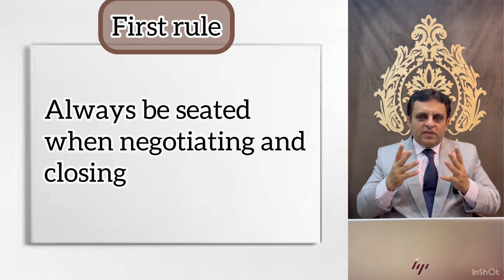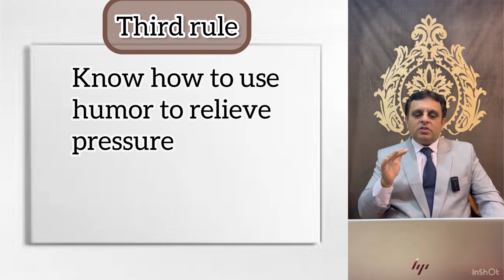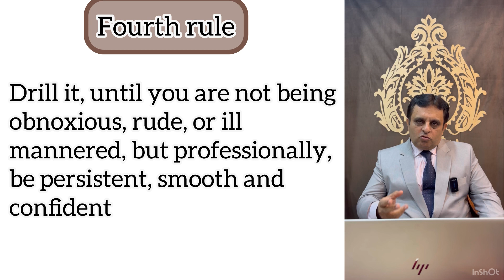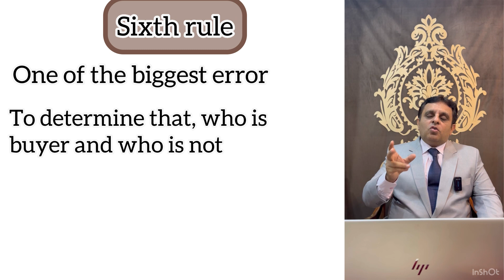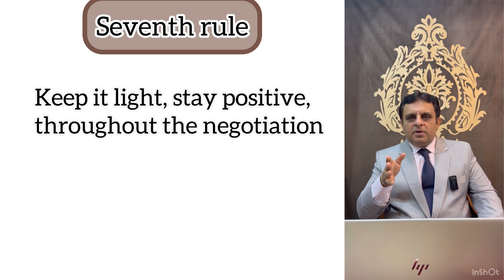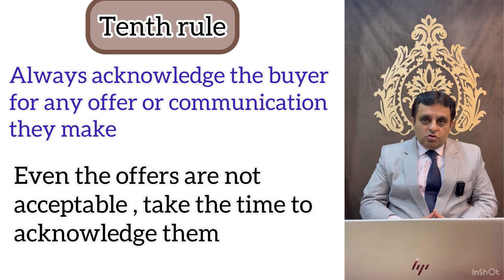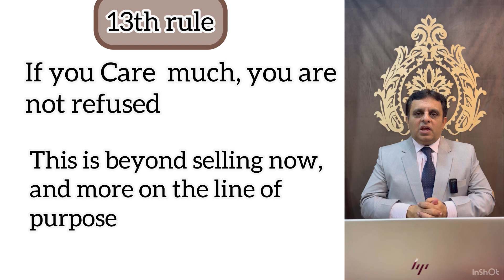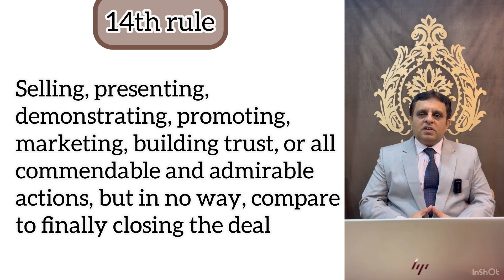Sales training 3